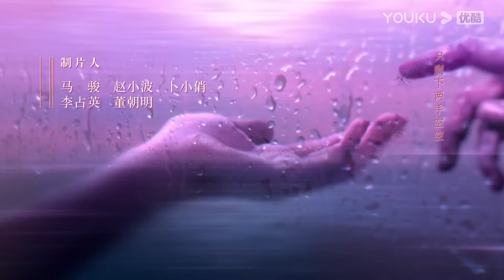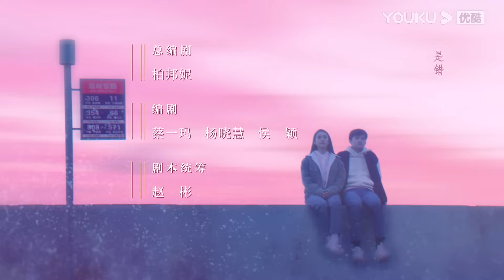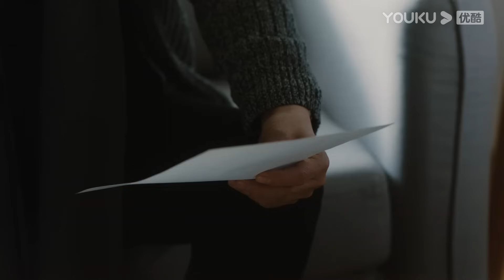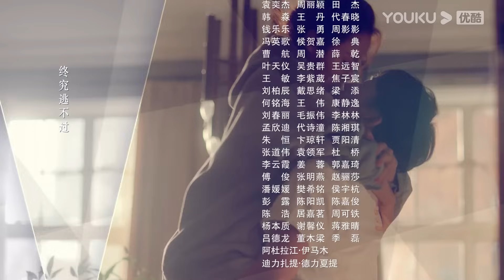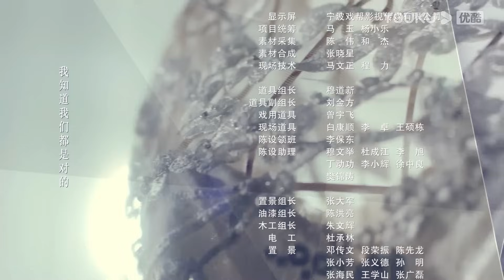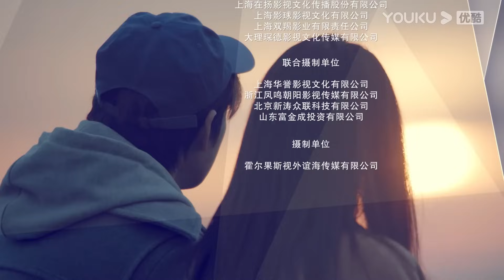[THUYẾT MINH] Đời Này Có Em | Tập 24 | Phim Ngôn Tình | Chung Hán Lương/Lý Tiểu Nhiễm | YOUKU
[ Đời Này Có Em] Bà mẹ đơn thân Đàm Tĩnh sống cùng cậu con trai mắc bệnh tim bẩm sinh. Để tiết kiệm tiền phẫu thuật cho con trai, Đàm Tĩnh làm việc chăm chỉ và sống chắt chiu. Dù cuộc sống khó khăn nhưng cô không hề oán hận và bất mãn, cô vẫn độc lập và mạnh mẽ, tự mình nuôi dạy con khôn lớn. Nhiếp Vũ Thịnh là một bác sĩ phẫu thuật, người đang chuẩn bị một dự án để giúp đỡ trẻ em mắc bệnh tim bẩm sinh, và con trai của Đàm Tĩnh là người đầu tiên được chọn. Khi đi khám, Vũ Thịnh mới biết mẹ của đứa trẻ chính là Đàm Tĩnh, người tình của anh 7 năm trước. Trong quá trình điều trị, Vũ Thịnh vẫn bị thu hút bởi vẻ đẹp của sự kiên trì và dũng cảm ở Đàm Tĩnh, đồng thời cũng bị rung động trước sự dễ thương của con trai cô. Cuộc sống và thời gian đã cho cả hai bên thật nhiều thử thách, liệu họ có can đảm để đối diện với tình yêu một cách chín chắn hơn? Cùng đón xem câu chuyện tình ngược tâm này nhé!
★ Diễn viên chính: Chung Hán Lương/Lý Tiểu Nhiễm/Vương Dương/Điền Lôi Hy/Trương Thần Quang/Vương Kiêu
★Lịch chiếu: Phát sóng lúc 19:00 từ ngày 18/1. Member cập nhật 2 tập từ Thứ 3 đến Thứ 7, Thứ 2 và CN cập nhật 1 tập
TK Thường cập nhật 1 tập mỗi ngày (ngày đầu lên sóng 2 tập)